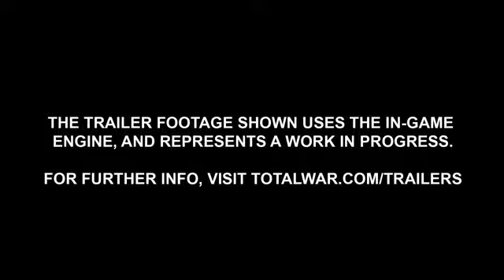Total War /Vampire Conspiracy 2018